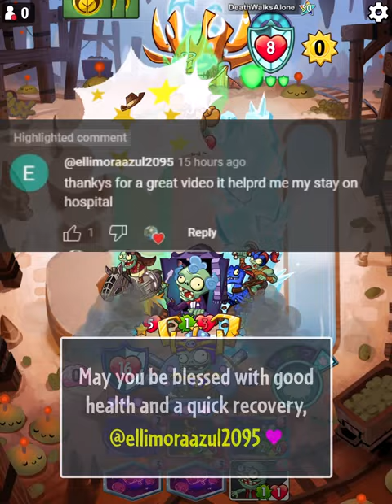[Special 14k Sub] Here Is The Reason EA Never Sell Huge Gigantacus! ▌PvZ Heroes (Suggestion #051)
🡆 Suggestor #051: @eioo (Discord)

🡆 Timestamps:

00:00 Intro
00:30 Game 1 vs Wall Knight lvl 50
03:45 Game 2 vs Solar Flare lvl 50
08:59 Game 3 vs Nightcap lvl 47

14:28 Game 4 vs Chompzilla lvl 50
16:19 Game 5 vs Captain Combustible lvl 50
19:58 Game 6 vs Citron lvl 49
24:01 Game 7 vs Wall Knight lvl 50

32:24 Game 8 vs Captain Combustible lvl 50
35:06 Game 9 vs Green Shadow lvl 50
39:27 Game 10 vs Rose lvl 50
44:20 Game 11 vs Grass Knuckles lvl 50

48:40 Game 12 vs Beta-Carrotina lvl 47
52:52 Game 13 vs Chompzilla lvl 43
58:18 Game 14 vs Grass Knuckles lvl 38
1:02:34 Decklist